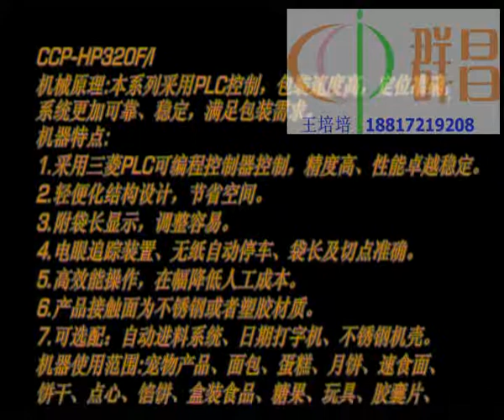shrinking machine,POF shrink film packaging machine